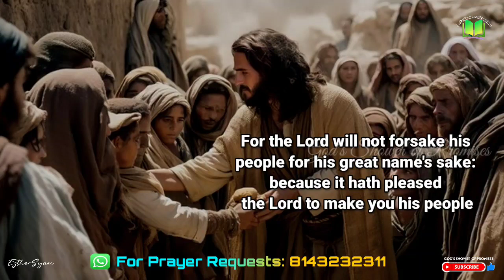తన జనులను ఆయన విడనాడడు | Today God's Promise | 27.11.2023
1 Samuel(మొదటి సమూయేలు) 12:22

యెహోవా మిమ్మును తనకు జనముగా చేసికొనుటకు ఇష్టము గలిగియున్నాడు తన ఘనమైన నామము నిమిత్తము తన జనులను ఆయన విడనాడడు

For the Lord will not forsake his people for his great name's sake: because it hath pleased the Lord to make you his people